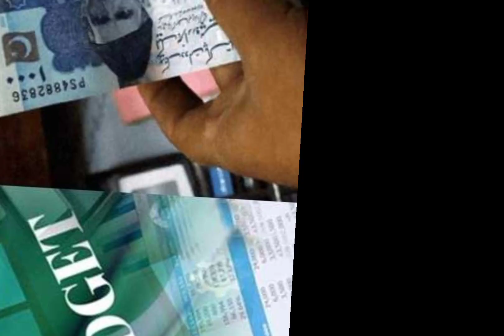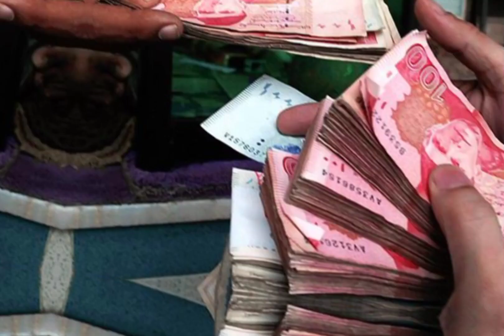Pay and pension increase latest news | buget 2023-24 salery increase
Pay and pension increase latest news
pay and pension commite 2023 news
pay and pension buget  2023-24
pay and pension
pay and pension increase buget 2023-24
buget 2023-24 salery increase
buget news 2023
buget kub pesh ho ga
buget 2023 live
buget 2023-24
salery incresing
wafaqi buget 2023 news
salaery increse news pakistan  2023
increase in pay and pension
increase in pension,budget 2023 news
budget 2023-24
increase in pay
budget 2023-24 salary increase
pay and pension increase update
increase in pension in budget 2023
union budget 2023 latest news updates
budget 2023
pay increase update
pay increase update 2023
govt employees news
pension
budget 2023 latest news
family pension
increase in pay
pension increase update
pension
family pension
2023-24 budget
union budget 2023-24
budget 2023
budget 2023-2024 relief for common man
2023 budget,budget
budget 2023 income tax
pak budget 2023
budget session 2023
national budget 2023
budget 2023-24 news
budget 2022-23 pakistan
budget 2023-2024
pakistan budget 2022-23 news
budget 2023 salaried person
budget 2023-24 by shehbaz govt
bangladesh national budget 2023-24 at a glance
salary and pension increase 50% in budget 2023-24
increase in pension,increase in salary
budget 2023 salary increase proposal
union budget 2023 in india
how much pay and pension will increase in budget 2023 -24
increase in pay
increase in pay and allowances
increase in hiring allowance
salary and pension increase
budget 2023 summary in hindi
budget 2023 in hindi
budget 2023 live in telugu
salary and pension increase 50%